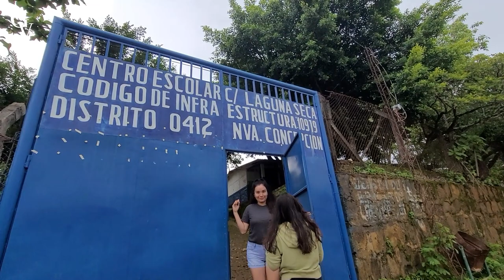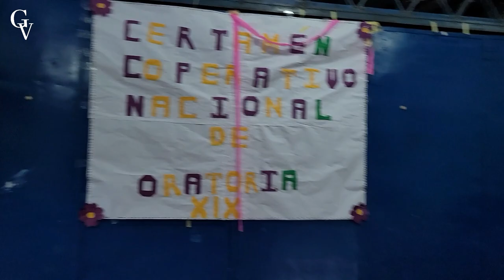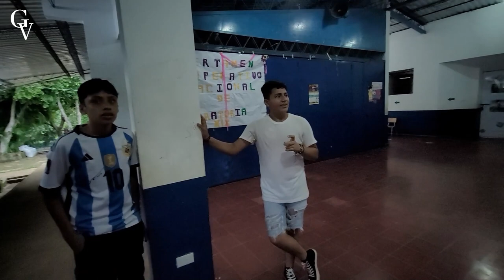Asi son las Escuelas en El Salvador!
holaaa mucha, aquí esta un nuevo video el cual esta hecho par desbloquear viejos recuerdos a todos los q asistimos a esta escuela, también mostramos el estado enq se encuentra la escuela de nuestro cantón laguna seca, chalatenango espero les guste...